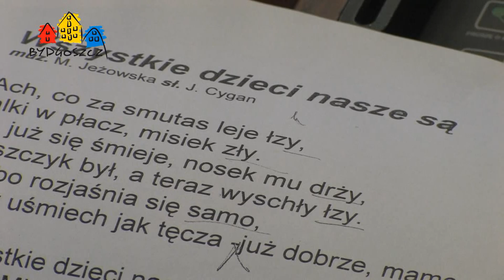XI sesja osób niepełnosprawnych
Z okazji 664. rocznicy nadania Bydgoszczy praw miejskich w ratuszu odbyła się  już po raz 11  specjalna sesja Rady Miasta, w której uczestniczyły osoby niepełnosprawne